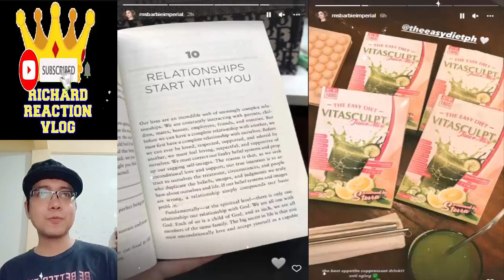Barbie Imperial Latest Update l July 18 2022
barbieimperial barbie imperial trending viral ngayon panoorin latest ganap update news